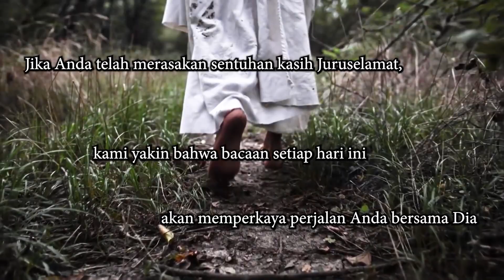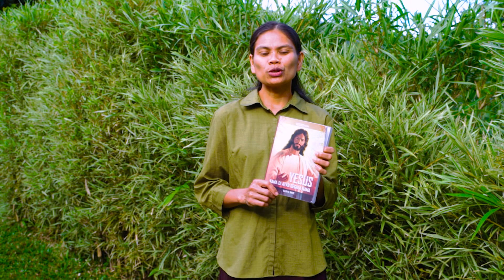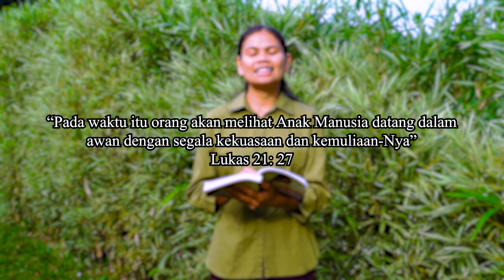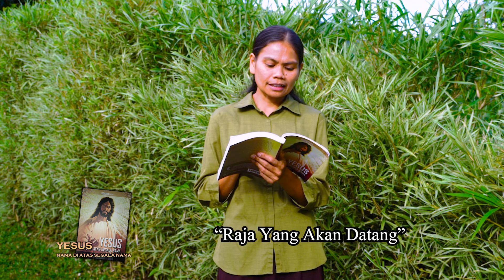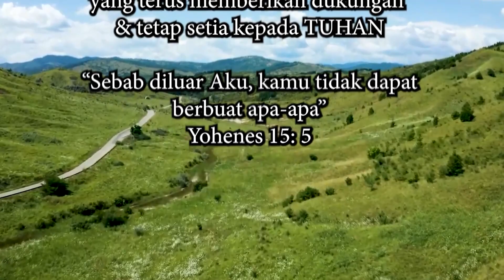"Raja Yang Akan Datang" - RENUNGAN Yesus Nama Di Atas Segala Nama